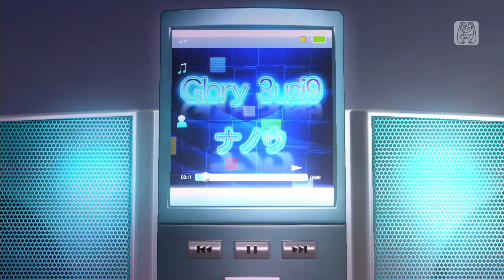Glory 3usi9 [MEIKO]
◆ Request by Ze Awesome Gabby